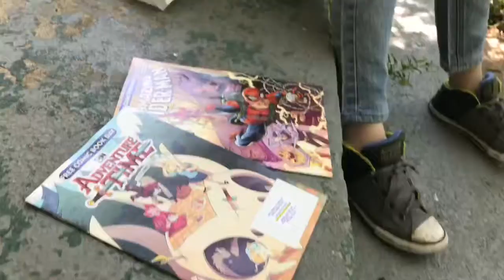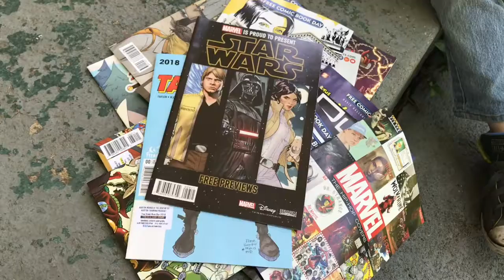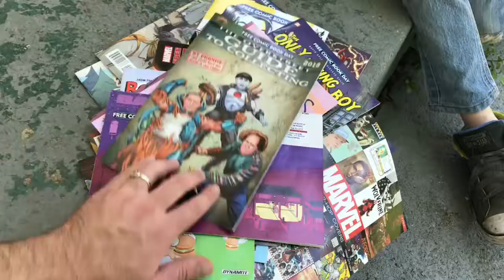Free Comic Book Day!!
The first Saturday of May is Free comic book day. Check out what we got and don’t forget to visit your local comic book shop.